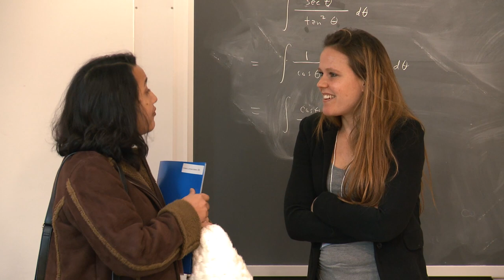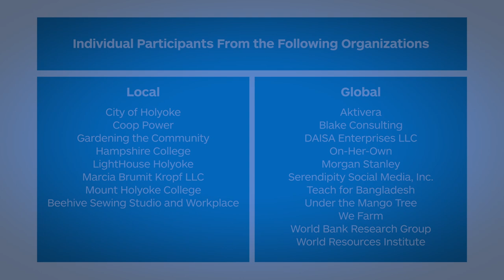Global challenges: sparking a movement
When the weight of a global topic feels too big — too daunting, too insurmountable, too entrenched — people often feel too small. Too small to effect change and too small to lead the way forward.

When the weight of a global topic is tackled via a movement of audacious individuals — who are open and willing to share their stories of successes and struggles, collaborations and innovations — a palpable shift can begin to unfold. The shift from “this feels impossible” to “this feels possible” requires a spark. A spark in energy, in mentors, in collective thought and momentum.

Every two years, the McCulloch Center for Global Initiatives at Mount Holyoke College hosts a Global Challenges Conference to ignite such a spark. The conference and the preceding team-taught course hone in on a significant topic through multi-disciplinary and cross-national lenses. The 2018 conference, Global-Local Inequalities: Social Change for Sustainable Communities, brought students and faculty together with practitioners (many of them alumnae) to discuss positive change models in communities in the United States and abroad. The event energized and drove students to see themselves as active participants in advancing effective solutions.